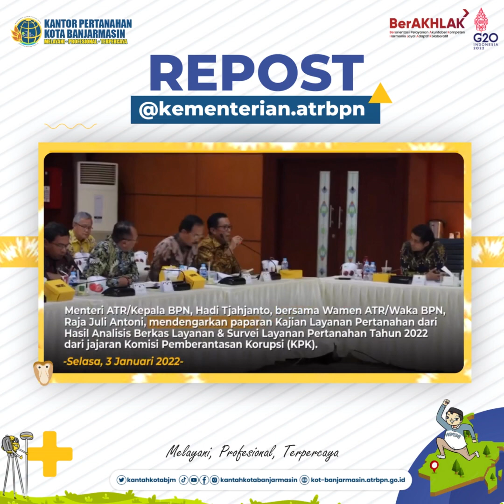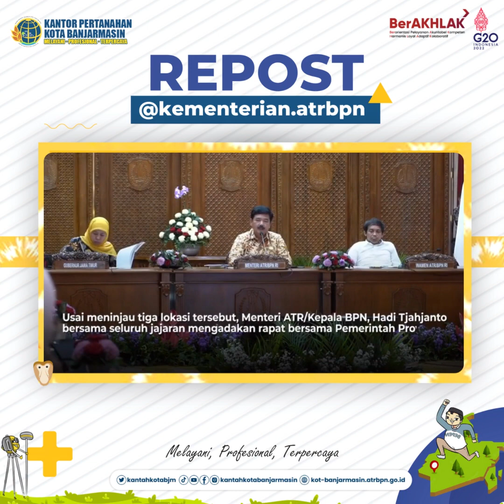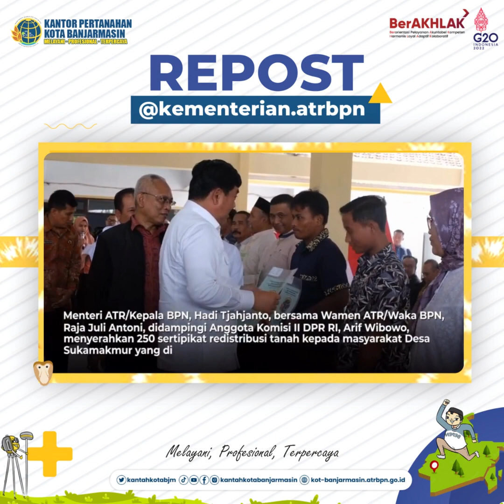ATR/BPN Update Edisi 2 - 6 Januari 2023.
Halo SobATRBPN, untuk mengawali pekan pertama di tahun 2023 ini,
Mari kita simak bersama kegiatan Menteri ATR/Kepala BPN, Hadi Tjahjanto dan Wakil Menteri ATR/Wakil Kepala BPN, Raja Juli Antoni selama satu minggu ke belakang melalui ATR/BPN Update berikut ya Sob☝🏼